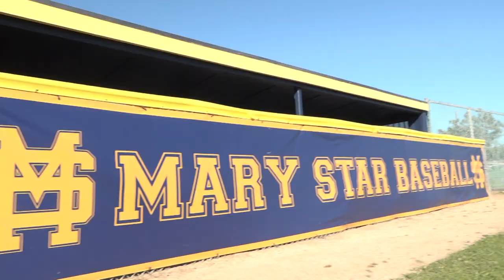MARY Star Baseball 2019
Profile of the 2019 Mary star of the Sea High School Baseball Team.